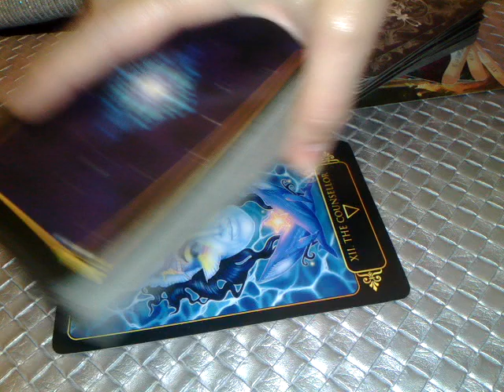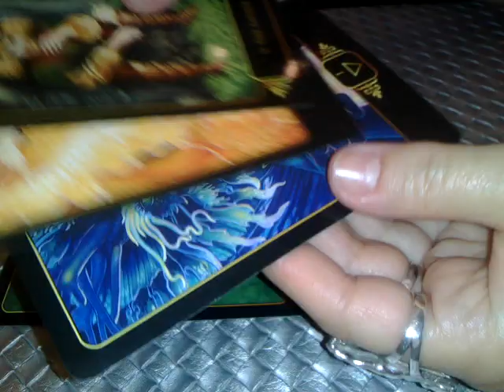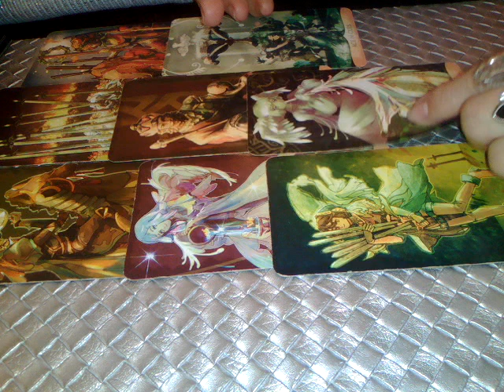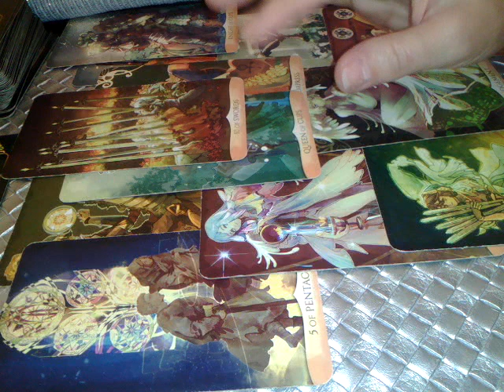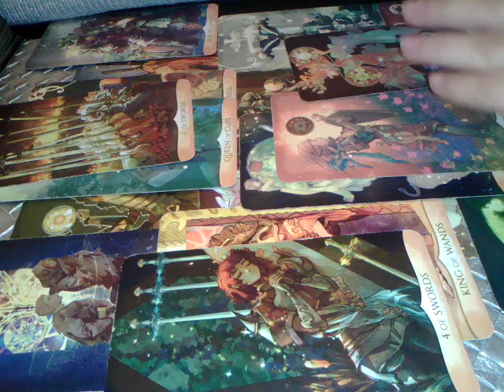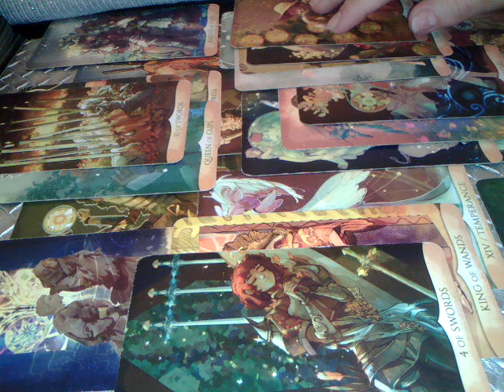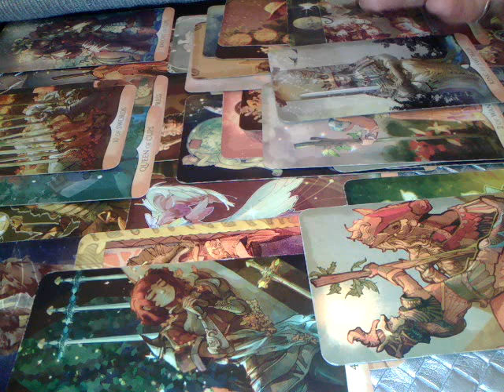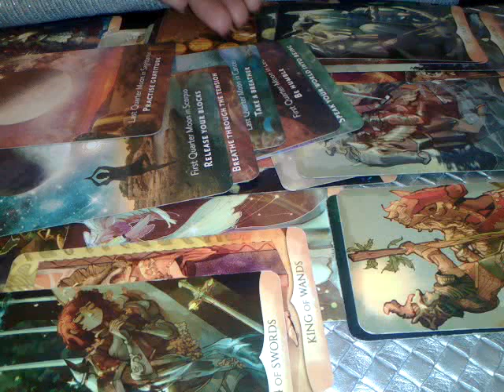CAPRICORN - IUNIE 2022 - DUPA DRAME, VA RECONSTRUITI STABILITATEA CU RABDARE SI TENACITATE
Etalare pentru zodia CAPRICORNULUI: Soare, Luna, Ascendent sau Venus, Nodul Nord. A se retine ca aceste citiri sunt colective. Va invit sa Selectati informatiile care corespund vietii voastre particulare.
Va astept !